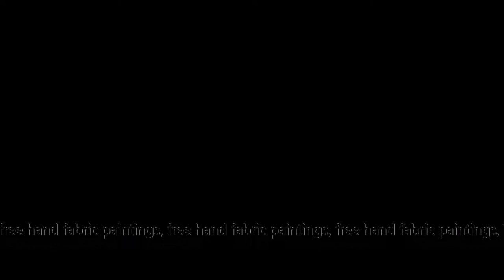Modern Indian Art On Sarees with 3D Designs 3D Images 4K Videos Images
wonderful images and painting we are uploading for view best images on sarees we are used here 3d art 3d images 4k videos 4k resolution images Free handfabric painting on cotton saree and Flower motif fabric painting, shankar free hand painting it How to paint afree hand tutorial and Free hand painting and Fabric paint and fashion designing and dress making and recycling clothes and FABRIC PAINTING and VEGETABLE PRINTING and AMAZING WOMENS WORLD and HAND PAINTING and FREE HAND PAINTING and Paper PRINTING and PRINTING and PAINTING and Febric painting in cotton sareeModern Indian Art On Sarees with 3D Designs 3D Images 4K Videos Images